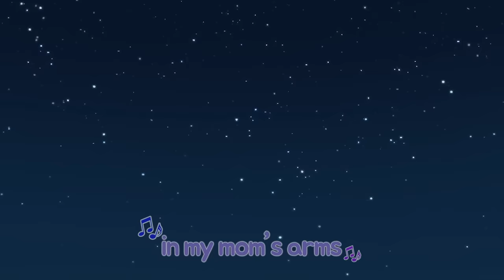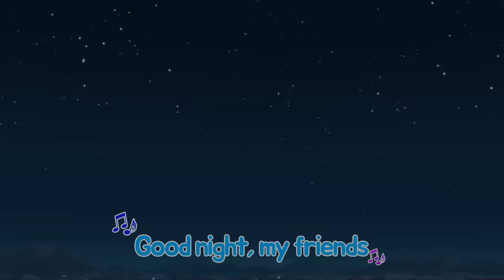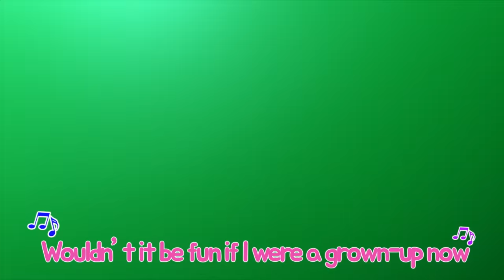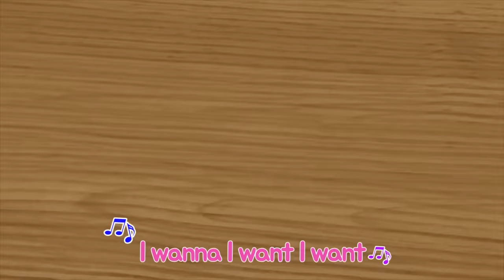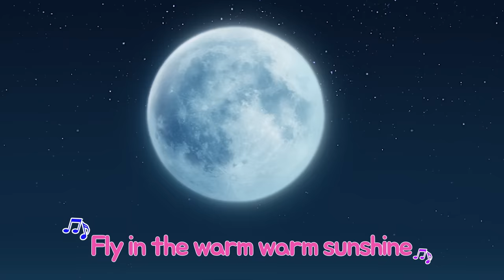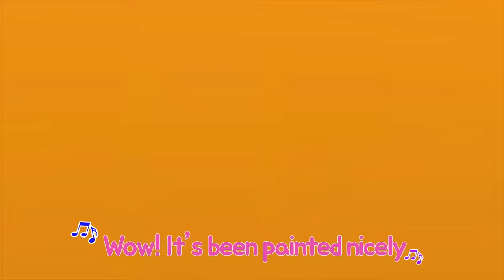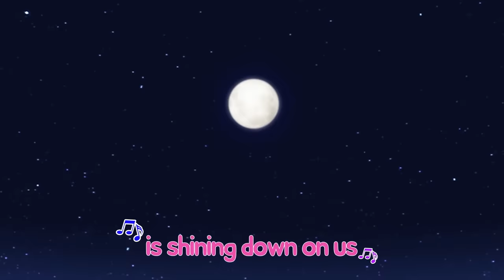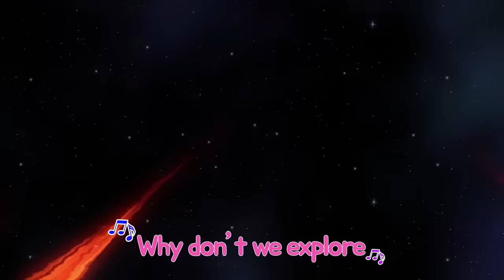Tayo Miss Polly had a dolly with Valentine! l Nursery Rhymes l Tayo the Little Bus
Miss Polly had a dolly nursery rhyme with Tayo toys! We see that Miss Polly needs a doctor because Frank and Tayo got hurt. Come and help Miss Polly and her dolls! [Click "Show More" to watch the lyrics]

Lyrics
So she phoned for the doctor to be quick, quick, quick.

The doctor came with her bag and her hat
Let me take a look but don't be afraid

It's going to be a little itchy, itchy, itchy
Now it's time for a rest, rest, rest

She wrote on a paper for a pill, pill, pill
I'll be back in the morning with the bill, bill, bill